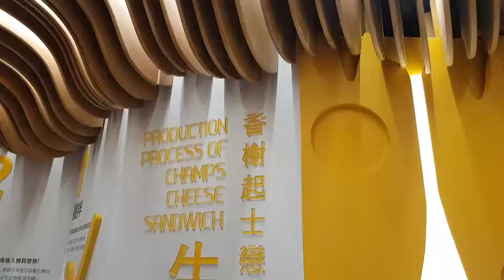強生小吠玩台中👥伊莎貝爾數位烘焙體驗館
台中適合安排半日遊的親子室內景點來一個！位於大雅的烘焙體驗館，不僅帶入數位互動遊戲、VR實境以及真正動手做餅乾體驗。超適合帶小朋友來玩的啦～👨‍👩‍👧‍👦